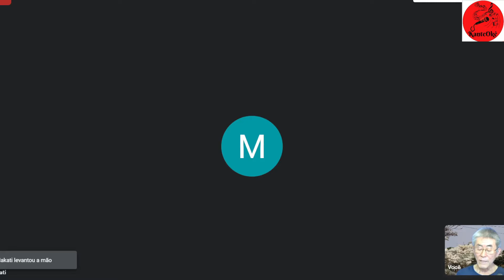1 KANTEOKE AO VIVO 1ª parte